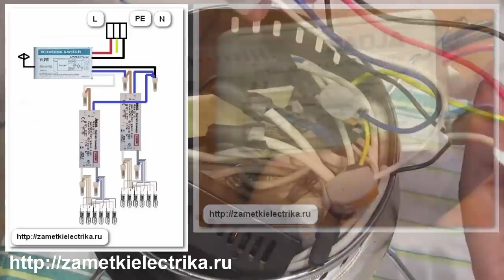Ремонт люстры с пультом. Замена трансформатора для галогенных ламп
Запчасти для люстры на АлиЭкспресс:
1. Контроллеры (свитчи) для люстр с радиоуправлением на разное количество каналов
2. Трансформаторы для галогенных ламп Jindel GET 220/12 (В) разных мощностей и
3. LED-драйвер для светодиодных ламп с выходным напряжением 3-3,2 (В)
4. Дешевые светодиоды для люстры и не только
5. Комплекты галогенных ламп G4 12 (В) 20 (Вт)
В этом видео я расскажу Вам про ремонт люстры с пультом управления, а именно про замену трансформатора для галогенных ламп. Это видео является дополнением к статье про схему подключения и ремонт люстры с пультом управления